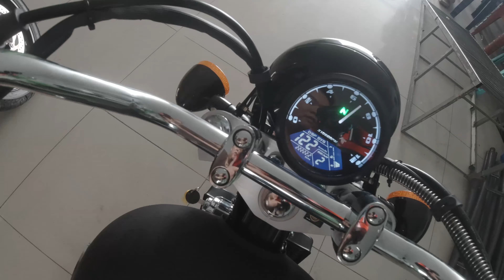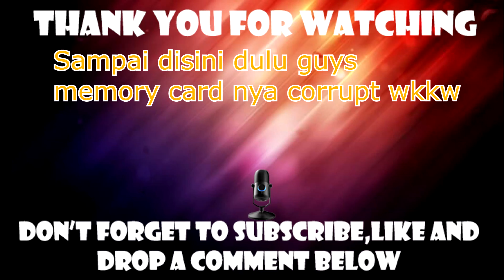DANDANIN "BINI"BARU RENDY EMPEROR SI PATAGONIAN EAGLE MOTOVLOG IN 4K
Stream juga DI STREAMCRAFT GUYSS MOHON DUKUNGAN DAN SUPPORTNYA

RendyEmperor
ID: 32459551

Yang Pengen support dan bantu saya bisa donasi juga ya melalui paypal